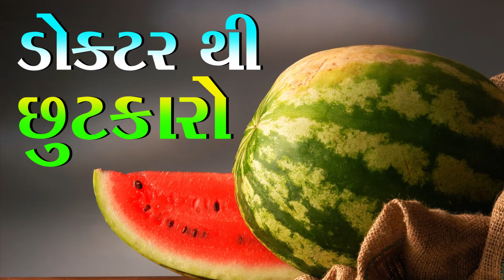06 | ગરમીમાં ખાસો તરબુચ તો જીવનભર ડોક્ટર પાસે જવું નહિ પડે | Watermelon Health Benefits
ArtistisMad तरबूज खाने का स्‍वास्‍थ्‍य लाभ

गर्मी का आकर्षक, और आवश्‍यक, फल, तरबूज, शरीर, में पानी की कमी को पूरा, करता है। इसमें एंटी ऑक्‍सीडेंट, भी होता है और यही नहीं रिसर्च के अनुसार तरबूज पेट के कैंसर, हृदय रोग, और मधुमेह, से बचाता है। तरबूज में 92%, पानी, और 6% शक्‍कर, होती है, यह विटामिन ए, सी और बी6 का सबसे बडा़, स्‍त्रोत है।, इसमें बीटा कैरोटीन, होता है जो कि हृदय रोग, के रिस्‍क, को कम, कर के सेल रिपेयर, करता है।,